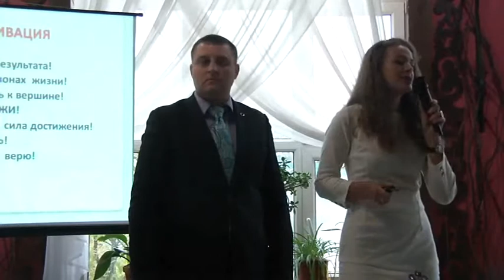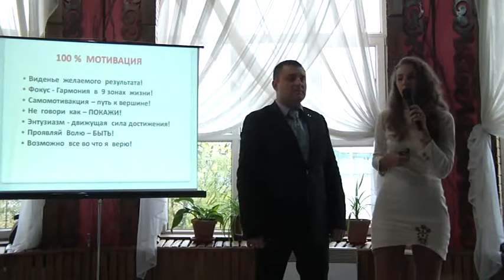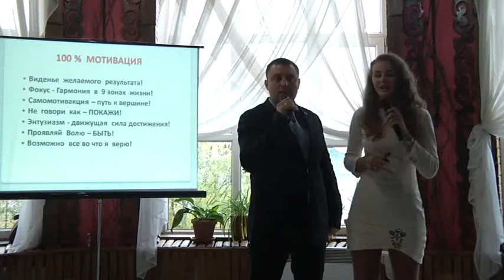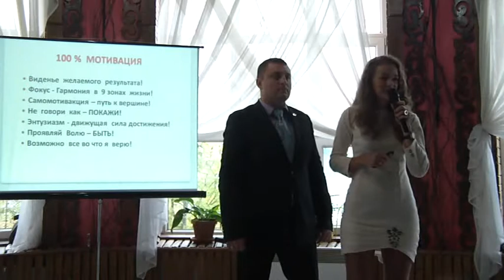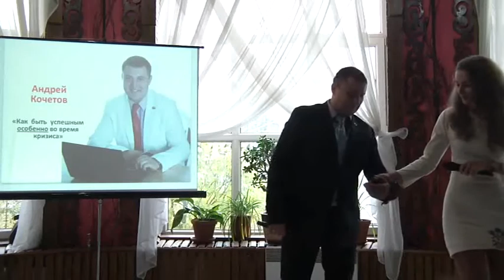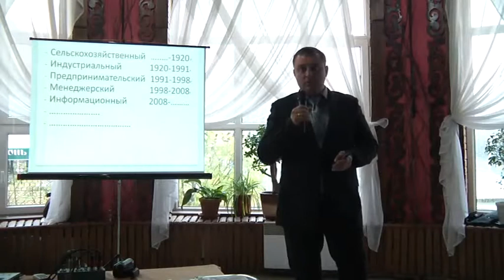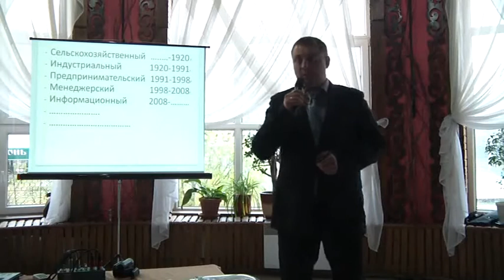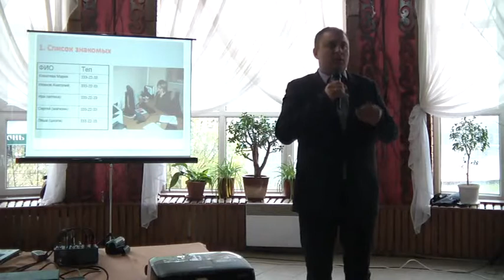Андрей Кочетков - кризис это хорошо! Святогорск ч1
Как начать работу в Орифлейм, Работа в интернете в Орифлейм, С чего начать в Орифлейм, обучение бизнеса Орифлейм, как заработать в орифлейм, орифлейм работа в интернете, работа в орифлейм через интернет, работа на дому орифлейм, работа в орифлейм без продаж, работа в компании орифлейм, орифлейм онлайн работа, методы работы в орифлейм, бизнес с орифлейм в интернете, орифлейм бизнес без продаж, быстрый старт Орифлейм, как быстро заработать в орифлейм, как стать директором в орифлейм, стать директором в орифлейм без продаж, как работать в орифлем, заработок в орифлэйм, регистрация орифлейм, wellness, вэлнэс, велнес